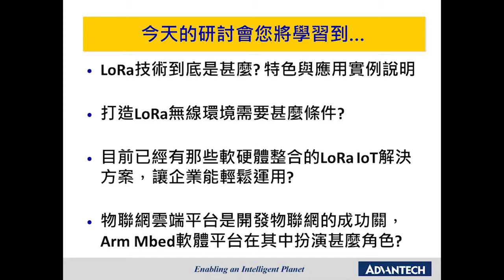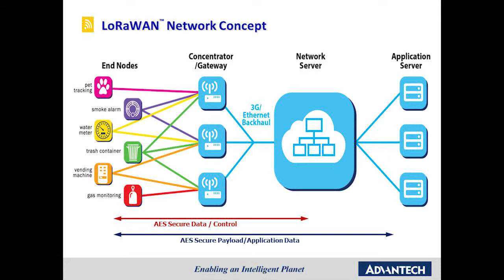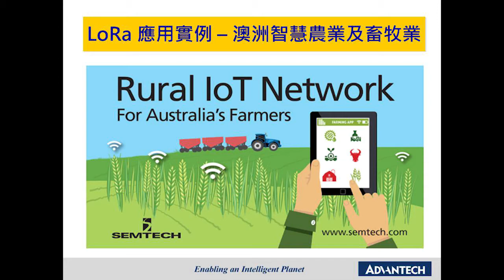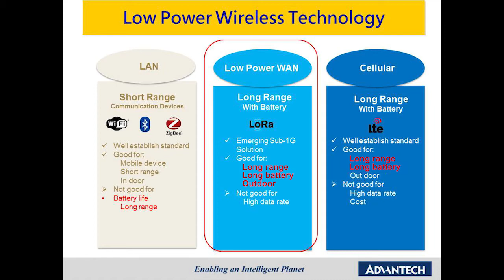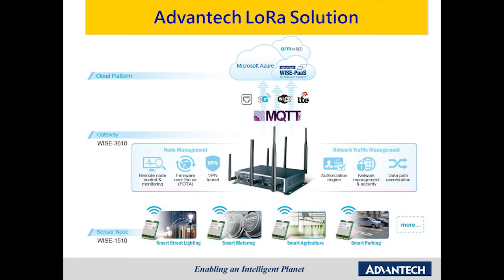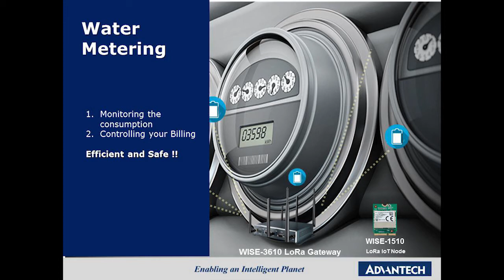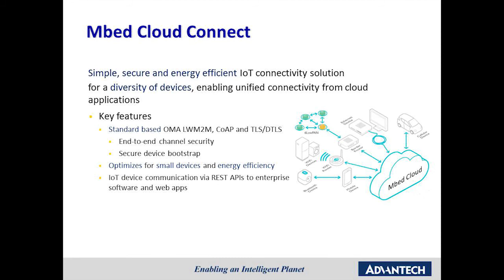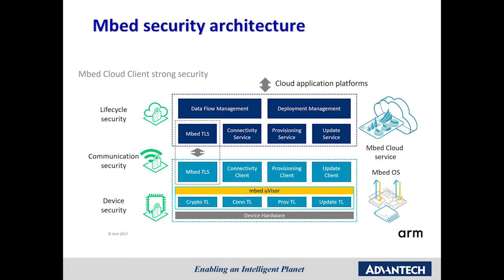新!【30分鐘看懂LoRa技術，掌握智慧城市應用關鍵! 】線上研討會 (繁中)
你知道為什麼低功耗廣域網路(LPWAN)是最被看好的物聯網通訊技術嗎? 你知道IBM、Cisco 、亞太電信等電信大廠已經在布局LoRa產業鏈嗎? 研華、Arm、LoRa通訊協定創辦公司Semtech，聯合舉辦LoRa線上研討會，邀請您參加以獲得:

*LoRa技術說明與智慧城市的應用案例
*以軟硬整合LoRa IoT解決方案，自建私用LoRa網路
*Arm Mbed物聯網雲端軟體平台在物聯網中所扮演的重要角色